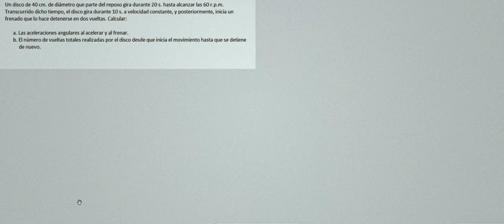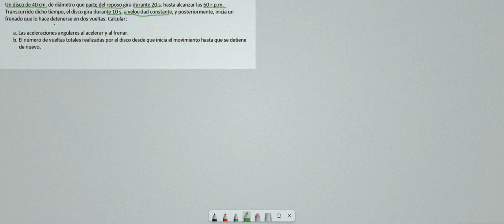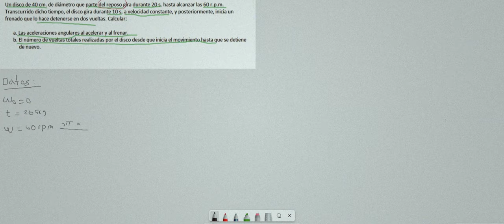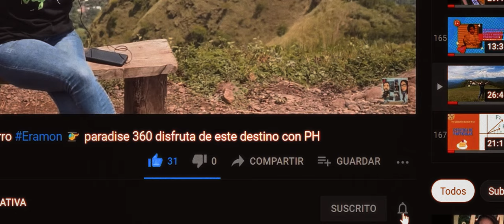Caso práctico de Movimiento Circular Uniforme y Acelerado.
Volvemos a la Fisica y mostraremos el desarrollo de un caso del tema Movimiento Circular Uniforme y Acelerado.